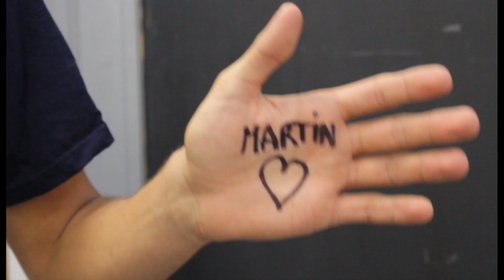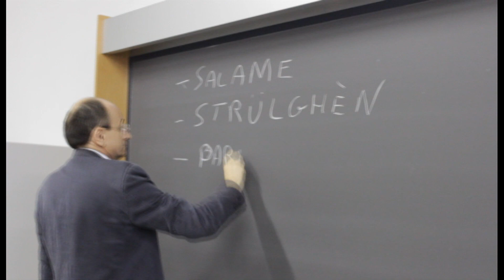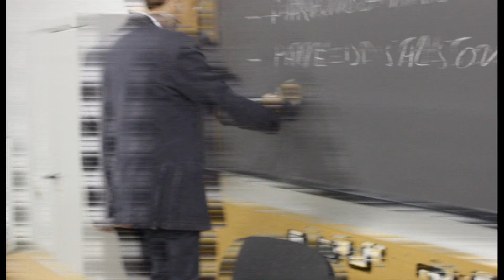saluti lauree 28 Settembre 2012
Festa di laurea Redecesio, 28 settembre,2012
Celo, Jeck, Giopre, Pello, Simo, Roby, Volli